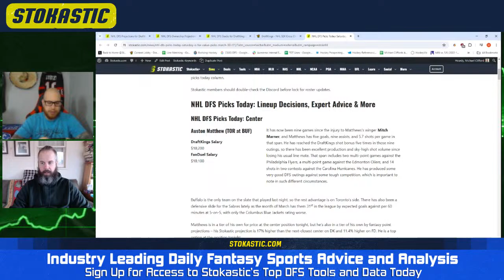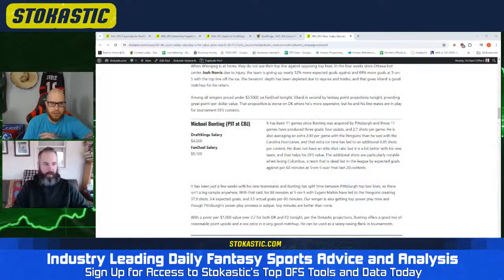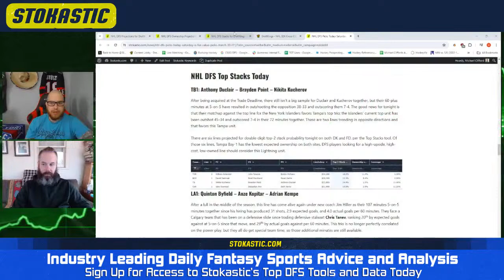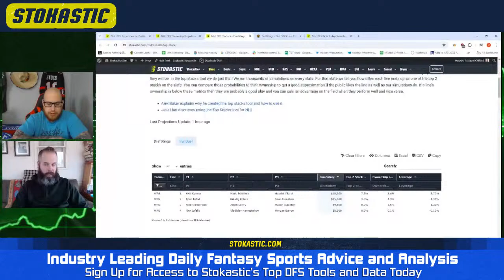NHL DFS Strategy Saturday 3/30/24 | DraftKings & FanDuel Daily Fantasy Hockey Picks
Michael Clifford and Josh Harris hop on for the NHL DFS Strategy Show. The guys will go over all of the all of the starting lines, salaries and best NHL DFS picks today for DraftKings and FanDuel daily fantasy hockey lineups.